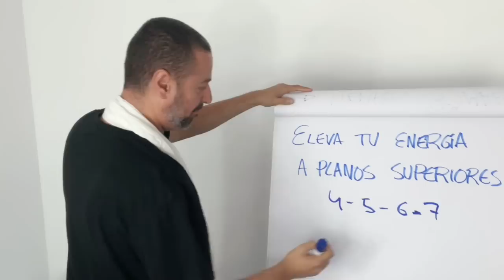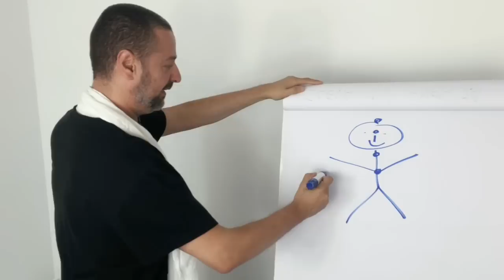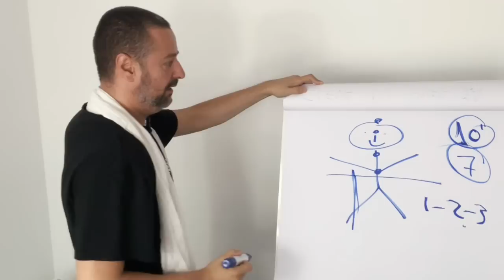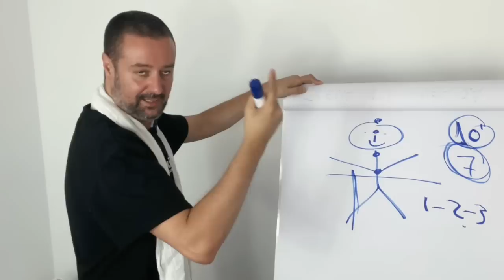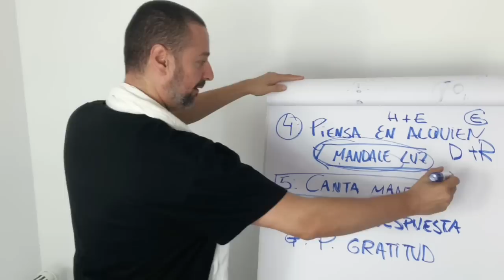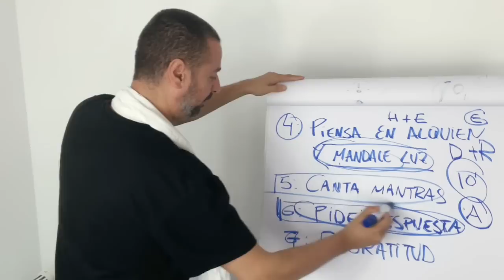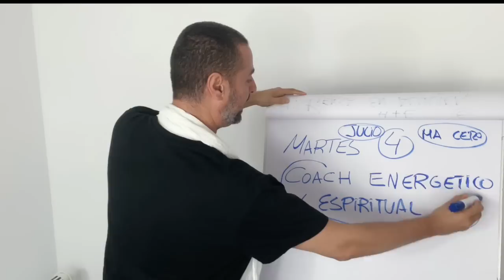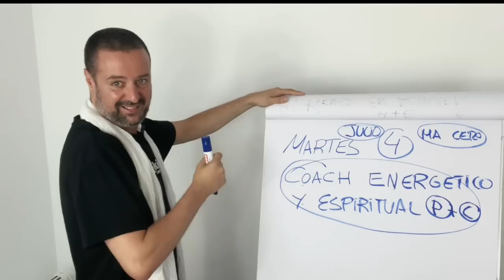¿Te Cuesta ELEVAR TU VIBRACIÓN? Haz Esto YA!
MAESTRÍA REIKI DESDE CERO

Si quieres una transformación interior para tener una vida mejor en todos los sentidos, necesitas compromiso por tu parte

Si eres de los que NO te conformas con una formación de Reiki superficial

Maestría Reiki desde Cero es para ti

Incluso Maestros de otras escuelas la están haciendo

Empezamos desde cero a la Maestría, pasando por todos lo niveles, Módulo Reiki a niños, animales, terapeuta

Un profundo camino de evolución personal que te llevará a vivir con altos niveles de paz, realización personal y poder ayudar a otros si así lo sientes

Tanto a familiares y seres queridos, como a nivel profesional si en algún momento has pensado dar un giro a tu carrera profesional